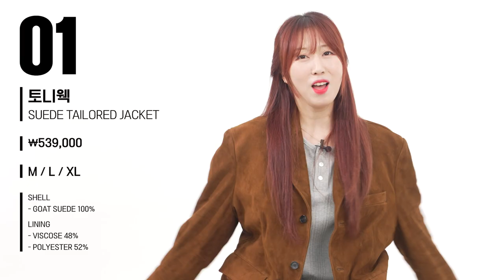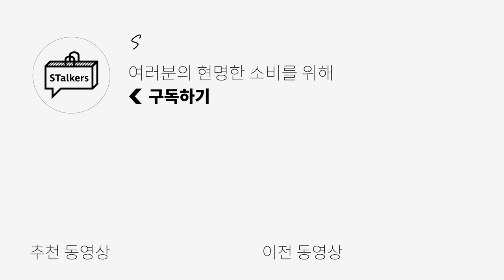지갑 탈탈 털린 썰 풉니다